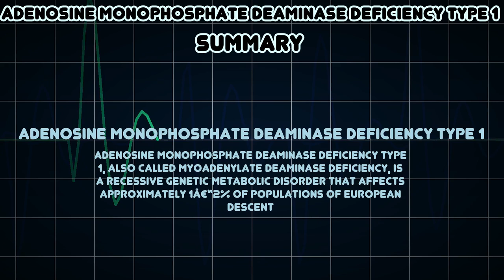Adenosine monophosphate deaminase deficiency type 1 (Medical Condition)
Symptoms, risk factors and treatments of Adenosine monophosphate deaminase deficiency type 1 (Medical Condition)

Adenosine monophosphate deaminase deficiency type 1, also called myoadenylate deaminase deficiency, is a recessive genetic metabolic disorder that affects approximately 1â€“2% of populations of European descent